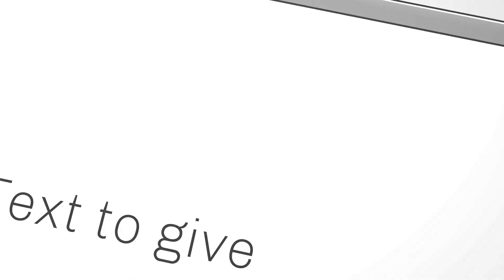A Small Light Can Brighten The Darkness... Seven Things To Add To Your Faith.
We’re talking about being lights, shining in the darkness of this world. And how just a little light can penetrate the darkness in a person’s life. That light isn’t something that you produce in and from yourself. It’s the light of the Lord that shines through you, as a born-again child of God. The Bible says that we are saved by grace, through faith. And that faith doesn’t originate with us, it’s the gift of God, so that no one can brag or boast or think they’re any better than anyone else, because salvation is the free gift from God.

Without faith, no one can be saved. Romans 12:3 says that God has given to every person the measure of faith. God has given faith as a gift to every person. When you draw on that faith from God, you call on the name of the Lord, in repentance and you will be saved. Once you come to know the Lord, it’s not long before you realize that you need to grow. The Spirit of God begins to work powerfully in your spirit, day and night, bringing changes and growing you. There are seven areas that God wants to have added in your life, alongside your faith, that will cause light of God, and the character, the nature of God, to be revealed in your life, and will touch the lives of other people. Without these, your light will never shine very bright, and you’ll find yourself stumbling in darkness!